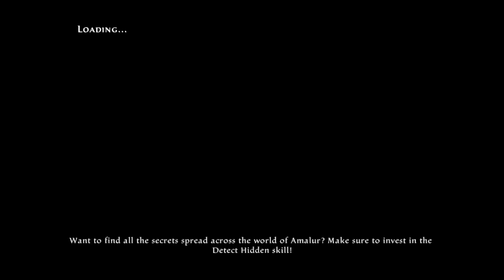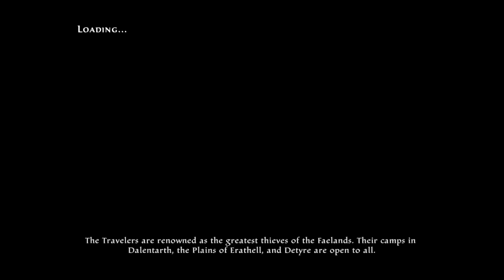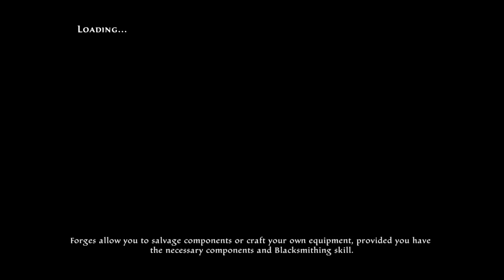Kingdoms of Amalur Re:Recknoing part 9 - Warsworn Questline Finale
Hard mode here is definitely a task but i'm loving it

Hey There I'm Ryan and I stream everyday on Twitch unless I'm sick so yeah come hang out and check out the links for Twitch/Instagram and Twitter on my profile, hoping to see you while I'm live